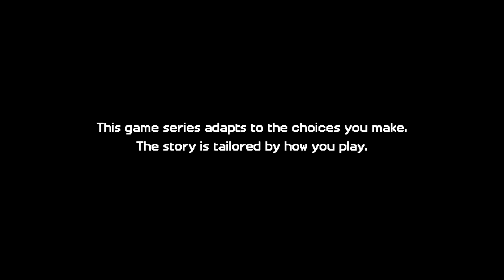Below The Bedrock | Episode 4 - Minecraft Story Mode Season 2 - (no commentary)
Below The Bedrock | Episode 4 - Minecraft Story Mode Season 2 with no commentary. PART 1.